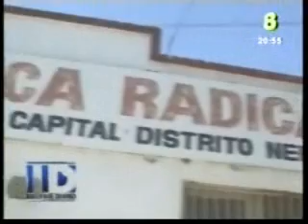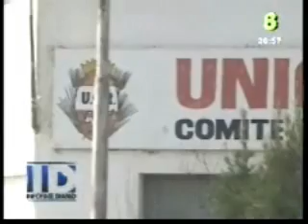Canal 8_20101220-Internas de la UCR en Neuquén.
Declaraciones de Gastón Contardi y Alejandro Vidal.